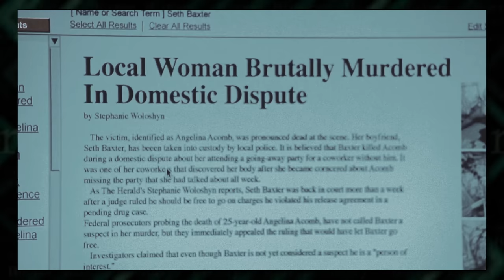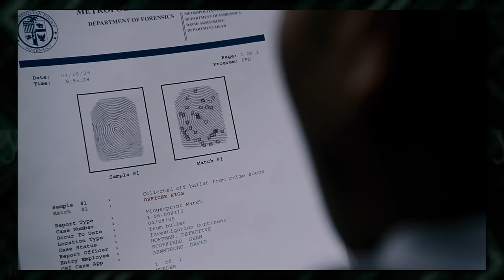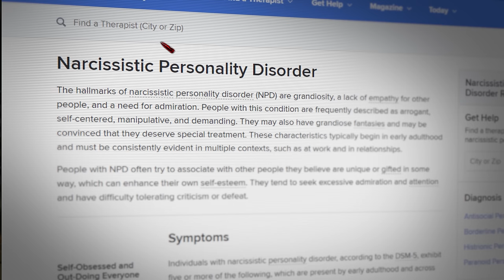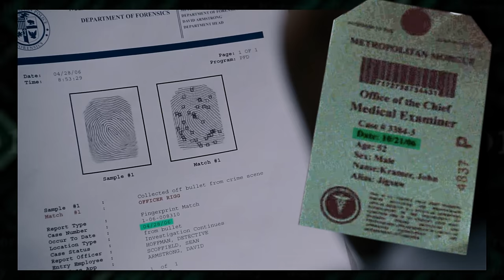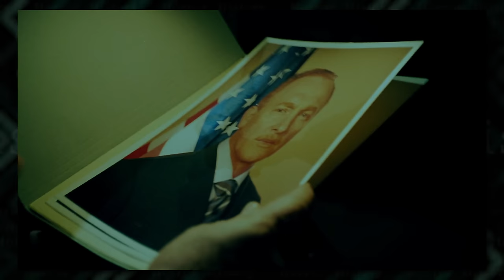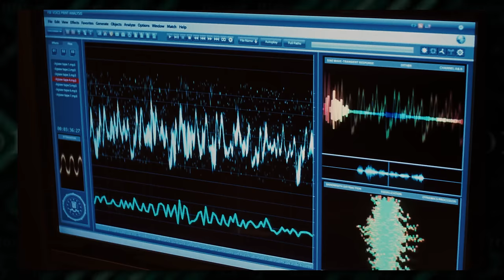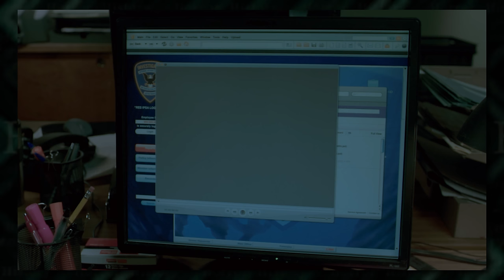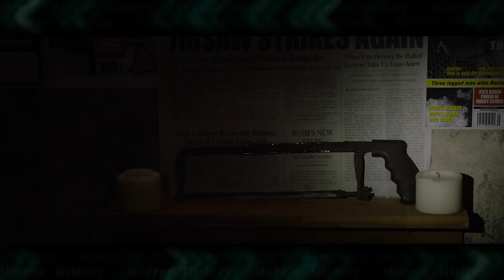Saw: The History of Mark Hoffman | Horror History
How did Mark Hoffman's younger years help turn him into the psycho he would become? And could he be back?! Let's analyze his entire history.

Throughout Jigsaw's active years, he brought on a number of disciples to help him carry out his plans, and eventually take over for him after his passing, and the one who was there before all the others was Lieutenant Detective Mark Hoffman. Hoffman would stick around to become John Kramer's first true successor by continuing his work and taking on the Jigsaw moniker.

But Hoffman's intentions were not the same as his master's, and he developed a severe psychopathy and megalomania, or intense hunger for power, as a result of what he had been through.

In this video I'll be breaking down the entire life of Mark Hoffman, from his youth, to his youngest years as a police officer, to the incident that changed his life forever; and I'll explain how he developed the conditions that made him one of the scariest and most significant villains in the Saw franchise.

I'll also look to the future. Could Hoffman have survived after his last on-screen appearance? I'll be taking a look at every possibility.

Chapters
0:00 Intro
1:02 The Birth and Family of Mark Hoffman
2:39 Early Career
3:21 Becoming Jigsaw's Disciple
5:03 Working Behind The Scenes
8:29 The Gideon Meat Packing Games
15:13 Hoffman's Megalomania
16:19 Hoffman vs Strahm
25:26 Usurping Power
29:01 The Jig Is Up
32:15 Hoffman's Revenge
38:25 What Happened To Mark Hoffman